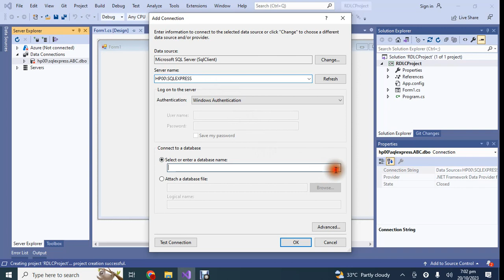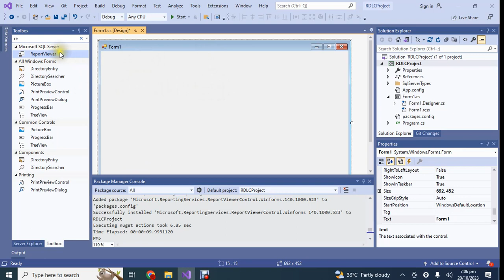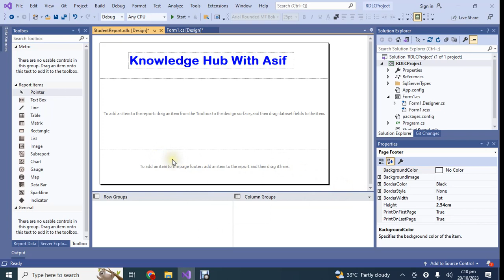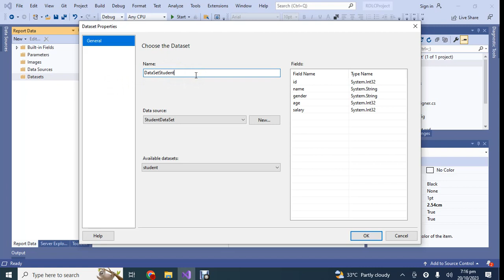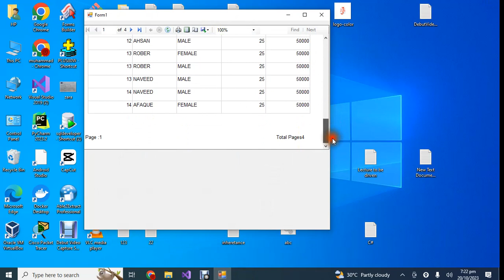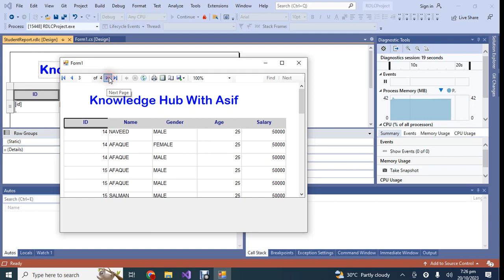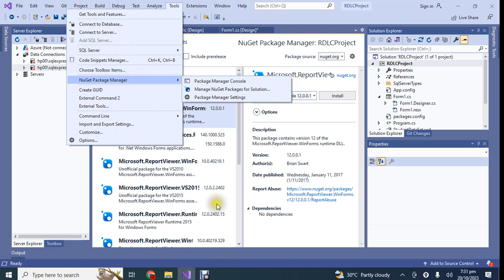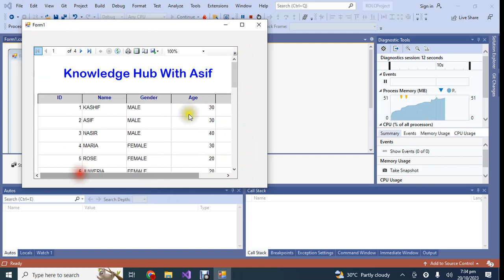39. RDLC Reporting | C# WinForms Tutorial for Beginners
Today Lecture is RDLC Reporting | C# WinForms Tutorial for Beginners